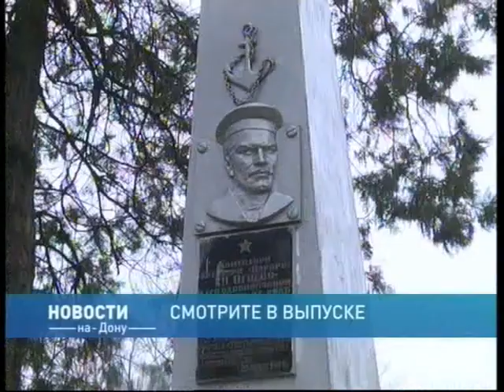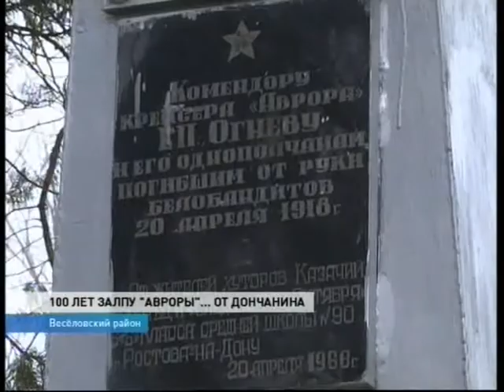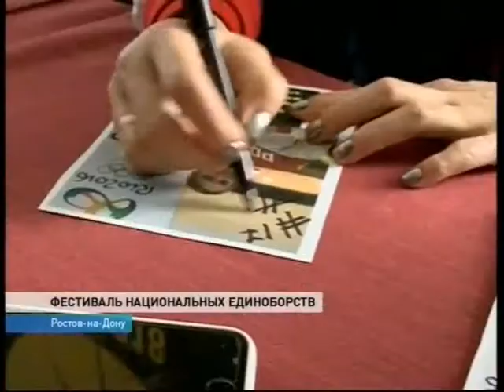Новости-на-Дону в 15.00 от 7 ноября 2017